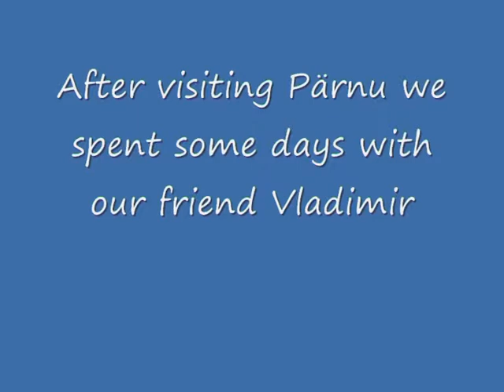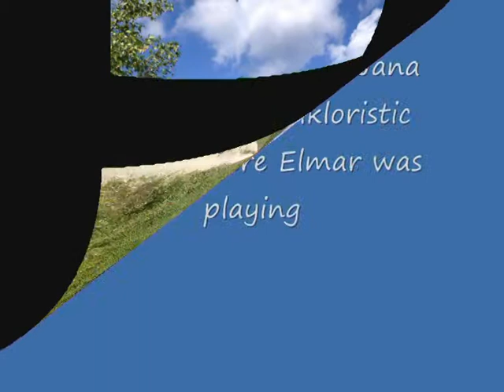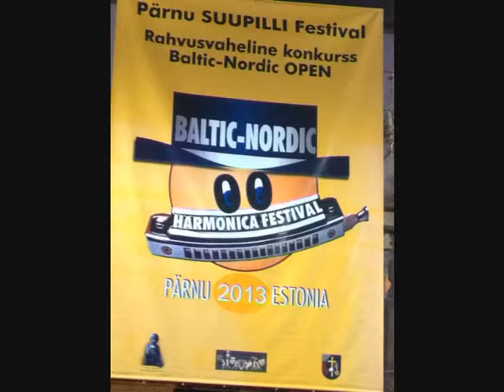Musica die ganz lieblich Kunst Parnu festival 2013 Talinn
It is possible to play all music styles on harmonica. It was fun to play this nearly 400 year old piece of music for you on 3 times chromatic harmonica (Seydel saxony, Seydel saxony orchester, Hohner CBH 2016 Professional)